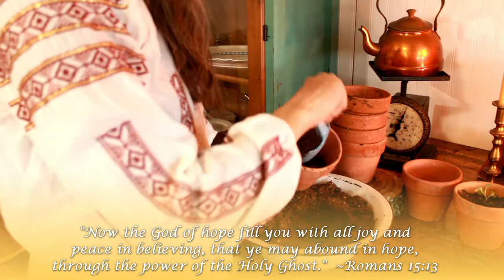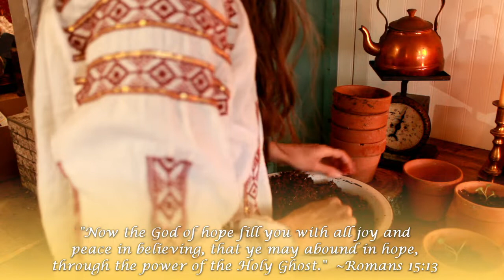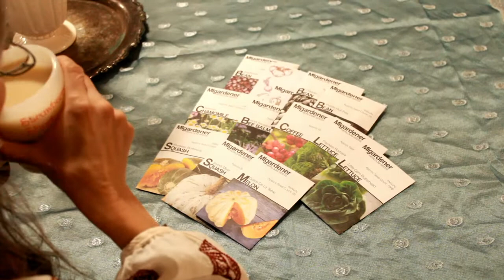Transplanting Seedlings, Teatime in the Cottage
Transplanting cabbage, teatime and seeds!  A slow living vlog full of hope for this upcoming garden season.  Hopeful for spring!
Hope you enjoy and are blessed.  Thanks for stopping by!
~Alisha

Our new issue of Cottagecore Magazine is out!